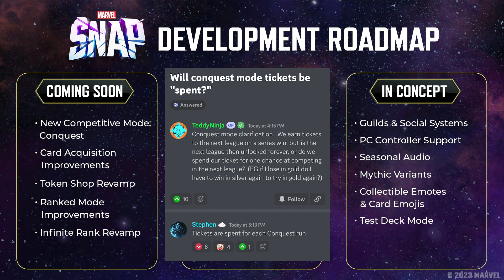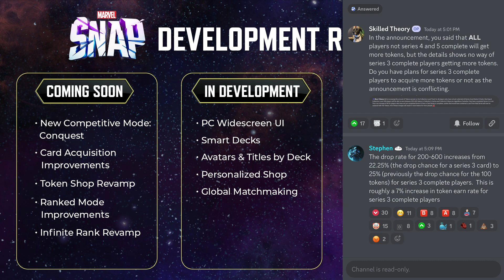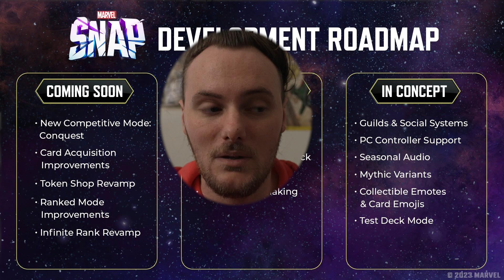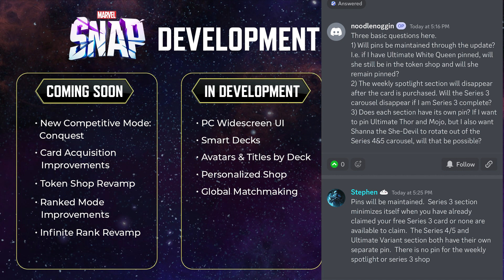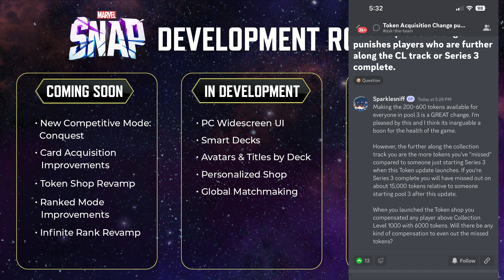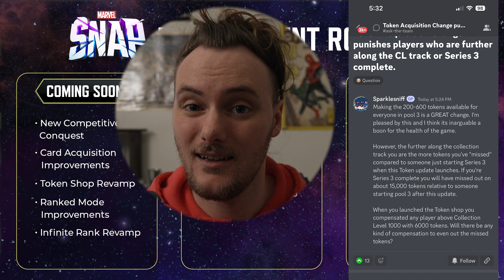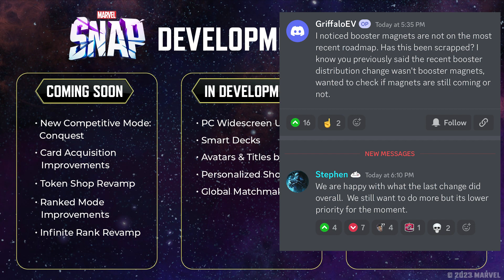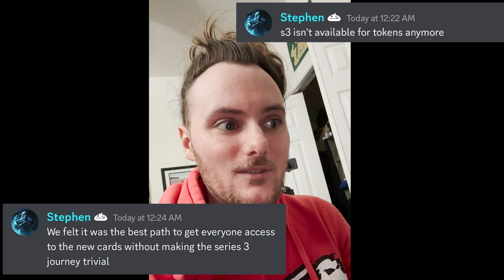INSANE NEWS! Marvel Snap Roadmap and NEW TOKEN SHOP?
Brad breaks down the new update and roadmap